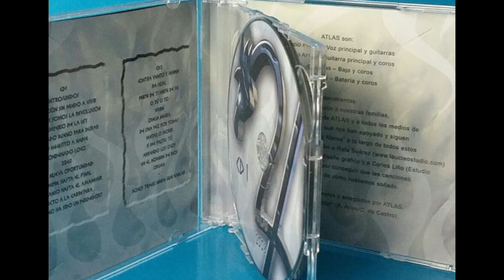Atlas - En El Nombre De Dios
Júpiter - En El Nombre De Dios
Album: Contra Viento Y Marea
Año: 2010

Integrantes :
Ignacio Prieto – Voz y Coros
V.M. Arias – Guitarras y Coros
Ángel Arias – Bajo y Coros
José Martos – Batería y Coros